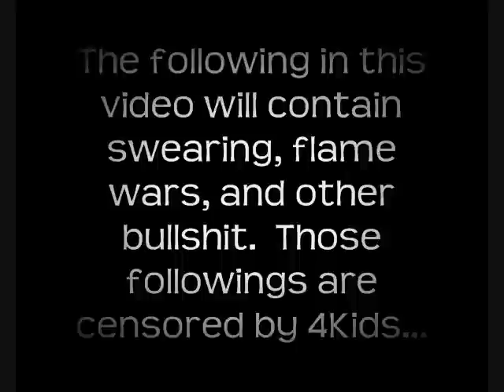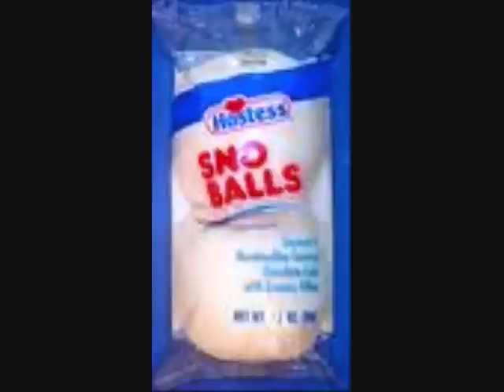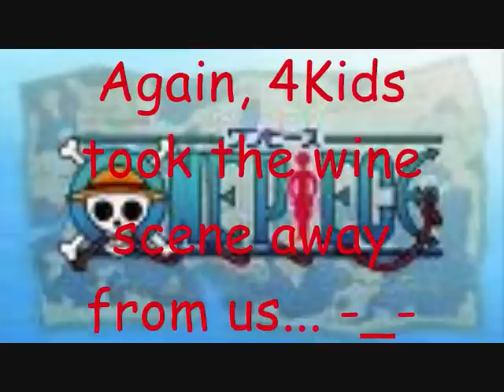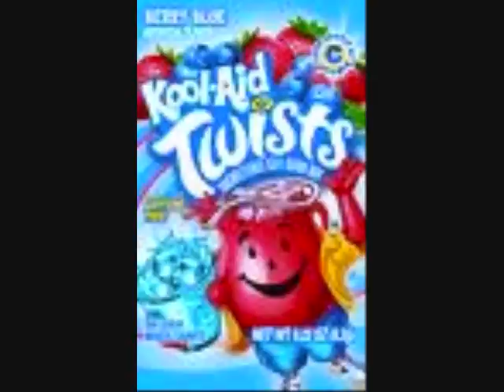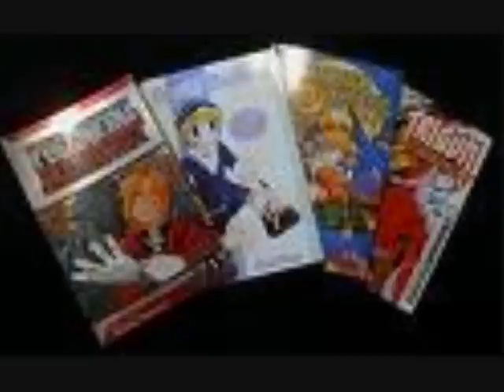A T4-TV Rant: 4Kids Part 1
I've finally made a video of myself ranting on 4Kids.  This is part one obviously and Part 2 is already uploaded.

Oh, yeah.  One thing: I fuckin HATE THEM!!